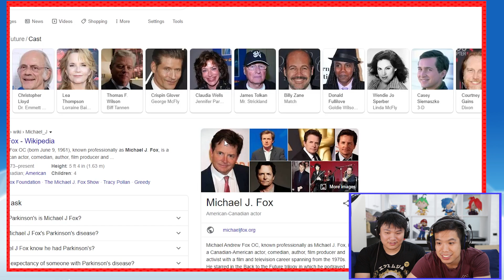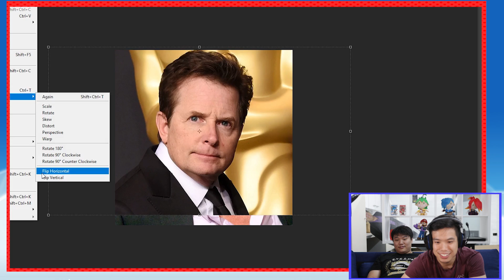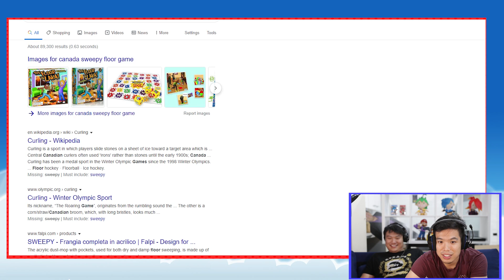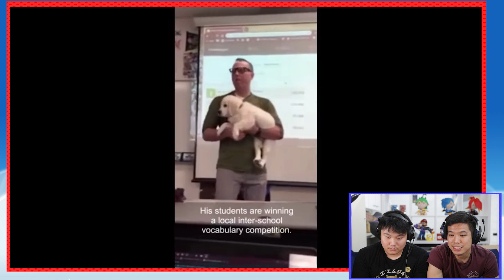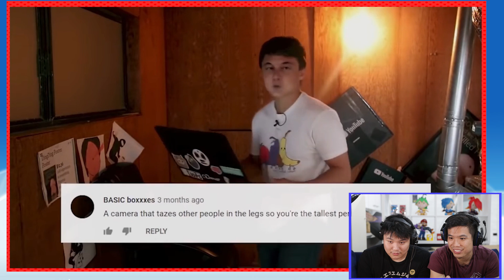Reacting to Perfectly Cut Screams 23